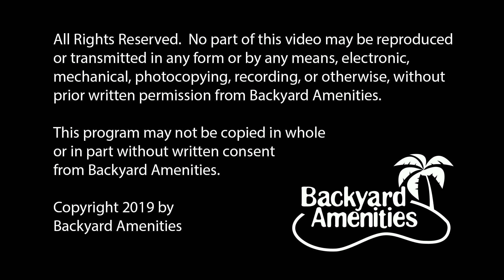Guiles Pool Design by Backyard Amenities